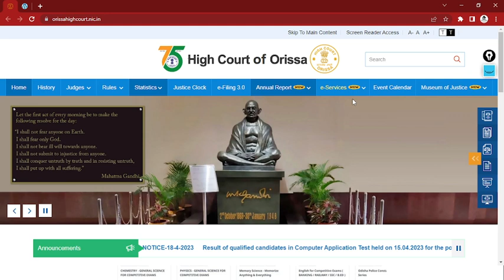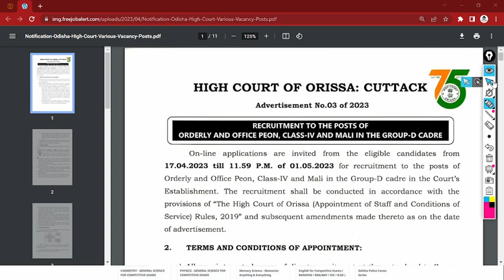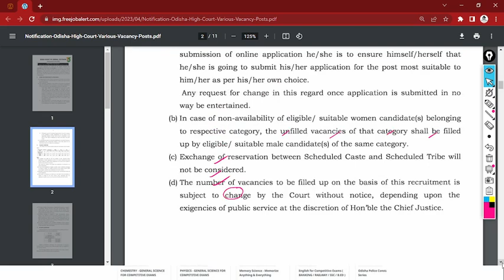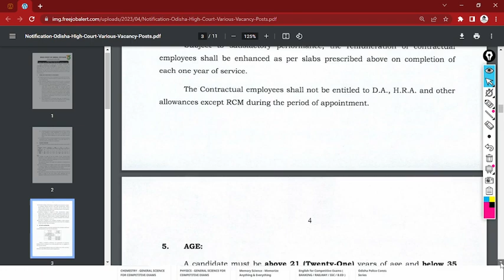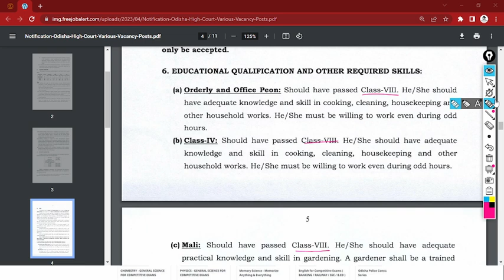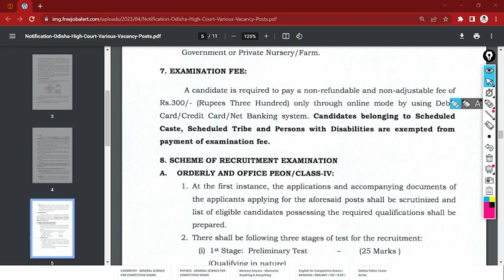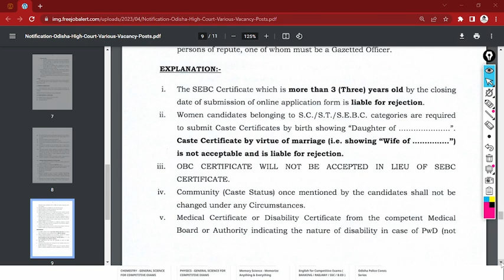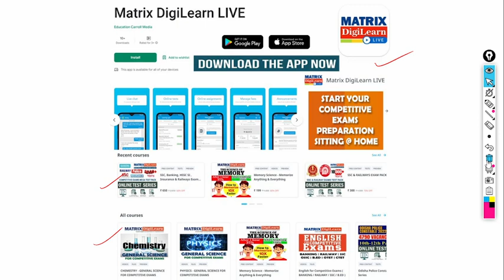GOVT JOB | PEON MALI & CLASS IV | 88 POSTS | ODISHA HIGH COURT JOB | NOTIFICATION | MATRIX DIGILEARN